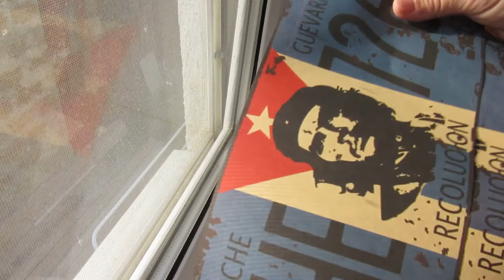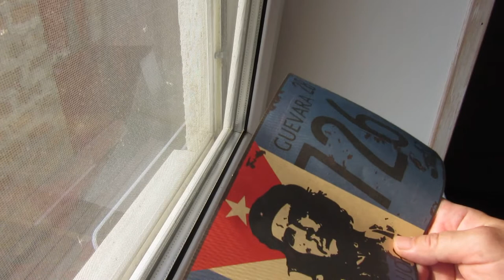Дешевый Aliexpress от 50 до 200 руб 🌷 ссылки под видео!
ссылки:
кронштейны для ролл-штор
шарик массажный
лента светодиодная